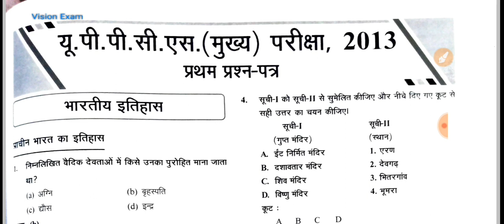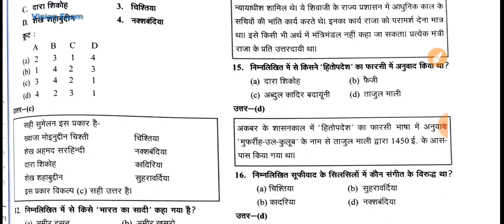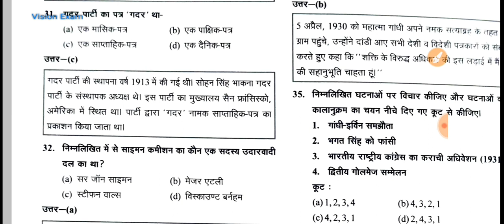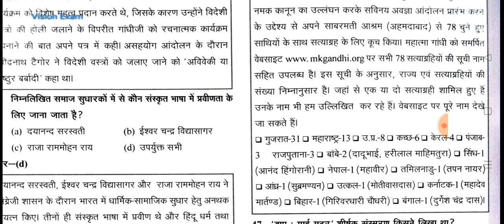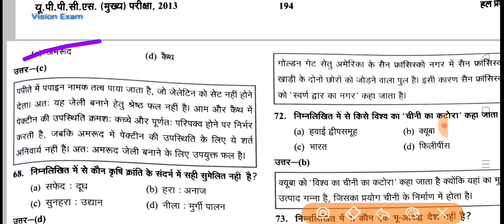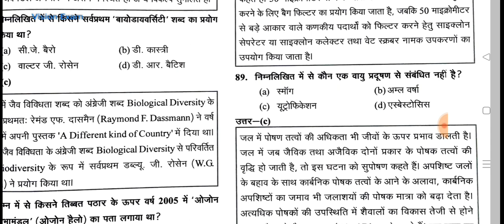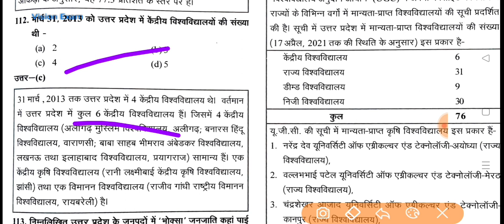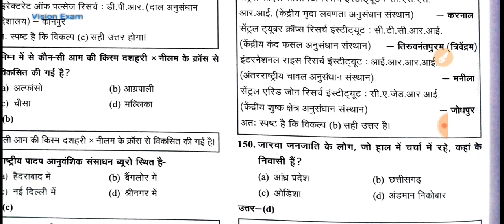Target UPPCS 2023 मैराथन Previous Year Solved Paper| Test No:04 |With Explanation